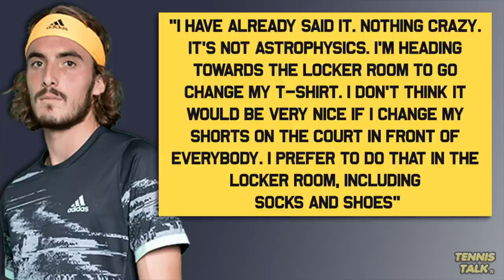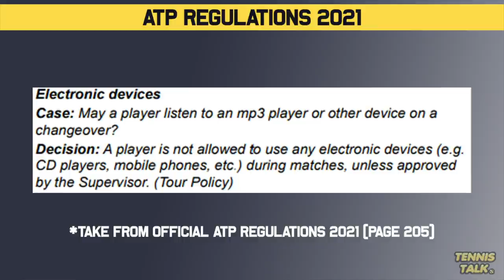Zverev ACCUSES Tsitsipas of Cheating at Cincinnati 2021 | Tennis News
Stefanos Tsitsipas has been questioned over his bathroom breaks, most recently in Cincinnati against Alexander Zverev in the Semi Finals. Coincidently, Tsitsipas' Dad was on his phone while his son was in the locker room during the bathroom break which calls into question the possibility of mid match coaching which is against the rules.